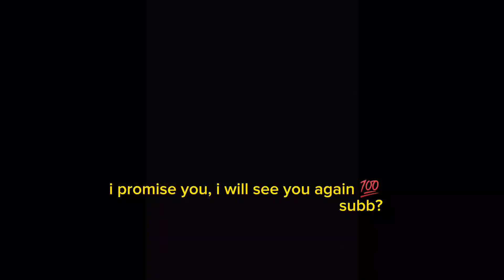ସାଧାରଣ ଦିନ କିନ୍ତୁ ଇଂରାଜୀରେ vlog, i tried to perfect my English through vlog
hello my guys, I am a person who is not good in Odia, Hindi, English🙂, But I am damn sure i will be 💪💯.

 I love Western style vloggings, you may have some essence here ❤️..

I am learning English and learn English with me✨

Have a beautiful life 🙏

Thankyou ♥️